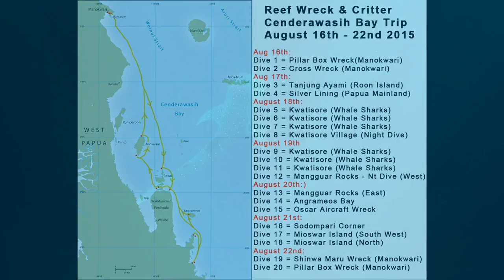Cenderawasih Bay August 2015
Whale shark adventure in Cenderawasih Bay, West Papua. This small video captures a most amazing experience with several whale sharks and my dive group, ReefWreckandCritter.